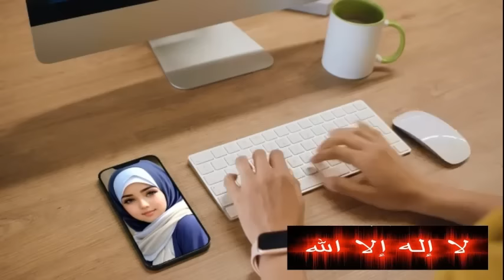AKIDAH UMAT ISLAM DI HINA LIHAT JAWABAN MEREKA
Para mualaf saja cerdas apalagi umat islam